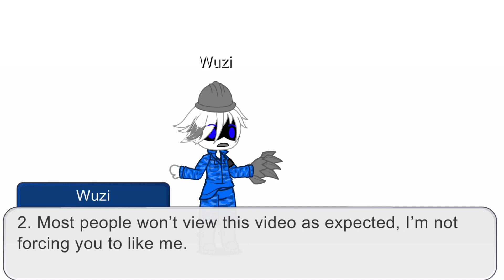I’ve finally returned…